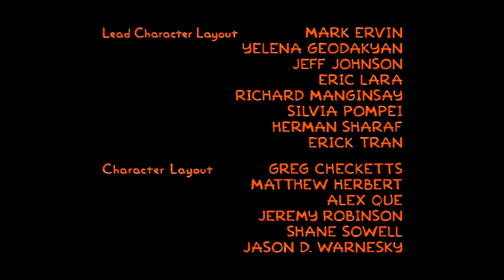The Timpsons Season 24 End Credits (2011) #17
S24E02 Episode: Ethan Stops to Smell the Roosevelts